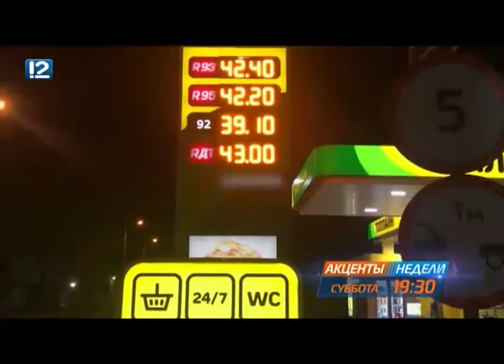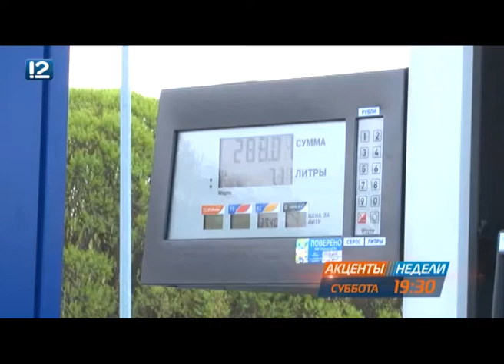Анонс 26.05 Акценты недели